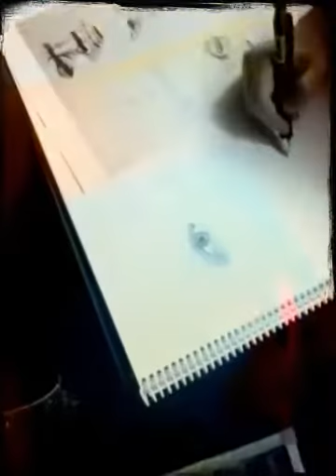Bursa Okan Sabuncular Güzel Sanatlar Atölyesi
Güzel Sanatlar Fakültelerine ve Liselerine Hazırlık Eğitimleri